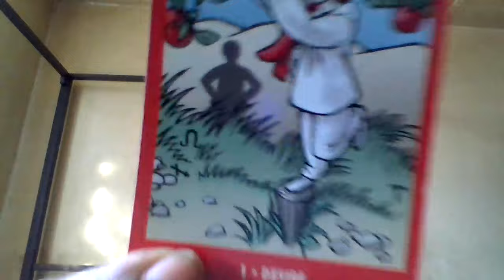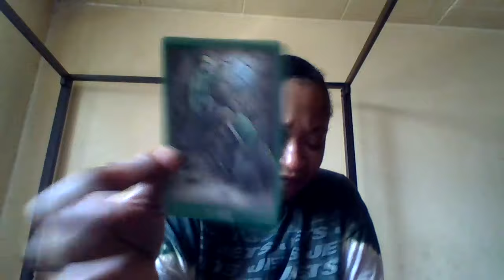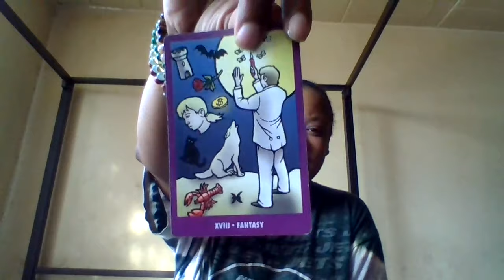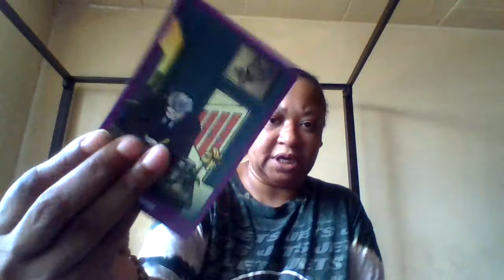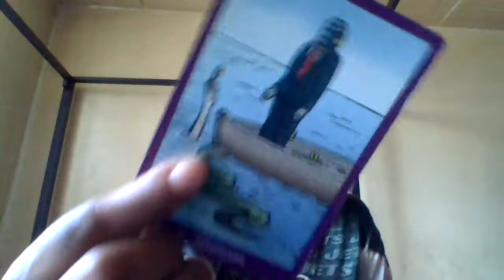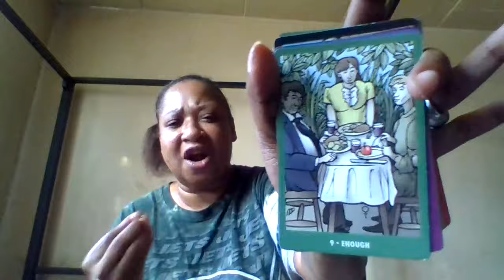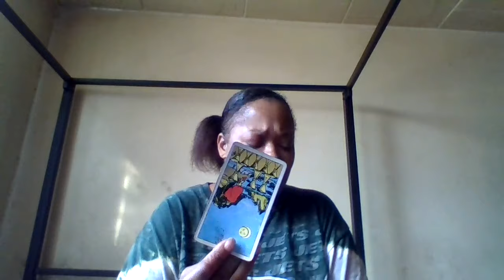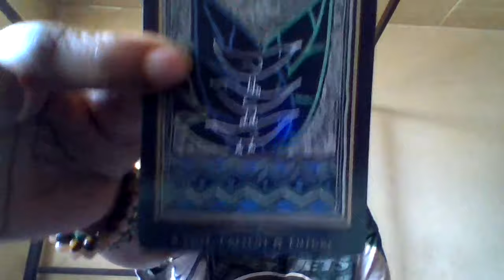🌟2/5/24 ♈ 🤪 You Demolished These🐍. Didn't 🤔U Was Capable Of Using Ur Intuition 😂 Your 25 steps Ahead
Aries You demolished this person or people with your Intuition. They was crazy to think you wasn't capable of closing pandoras box. You threw the past away your not letting a clown control your direction. Greedy person or people was beating by you and your spiritual team.